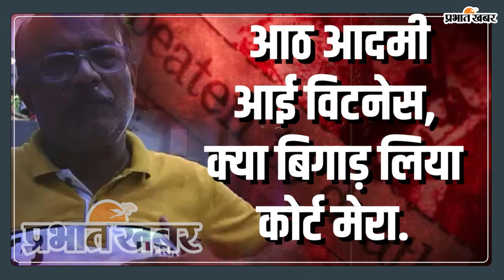जिस ओमबाबा हत्याकांड में अभियुक्त को कोर्ट ने किया बरी, अब वही कबूल रहा जुर्म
भागलपुर का बहुचर्चित  ओमप्रकाश शर्मा उर्फ ओम बाबा हत्याकांड  क्या आपको अब भी याद है. वही हत्याकांड जिसमें आठ अप्रैल 2019 को कोर्ट ने साक्ष्य के अभाव में सभी आठों अभियुक्तों को रिहा कर दिया था. शहर के बीचोंबीच हुए यह हत्याकांड में चर्चित चेहरों का नाम जुड़ने के बाद और भी ज्यादा सनसनी मामला बन चुका था. अब इस पूरे मामलें में कोर्ट के फैसले के इतने सालों बाद एक वीडियो सामने आया है. वीडियो में मामलें के अभियुक्तों में एक पवन डालुका नजर आ रहे हैं. 45 सेकेंड के इस वीडियो में पवन किसी कपड़े की दुकान पर मौजूद हैं. वह यह कहते नजर आ रहे हैं कि ‘‘ओम बाबा का मर्डर हम अपने हाथ से किये, आठ-आठ आदमी आई विटनेस था, क्या बिगाड़ लिया मेरा...’’ इसे आम वीडियो कम और कबूलनामा ज्यादा कहा जा सकता है. हालांकि  प्रभात खबर इस वीडियो की सत्यता की पुष्टि नहीं करता है.